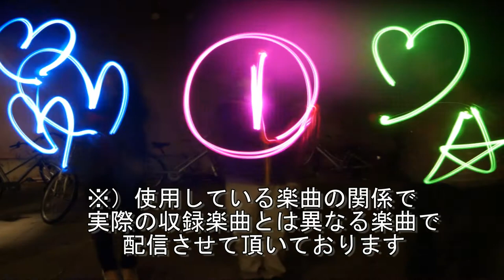Niigata Phone de Ring Vol.68